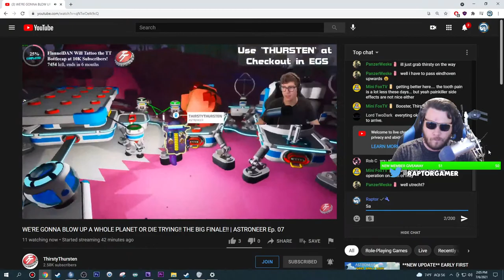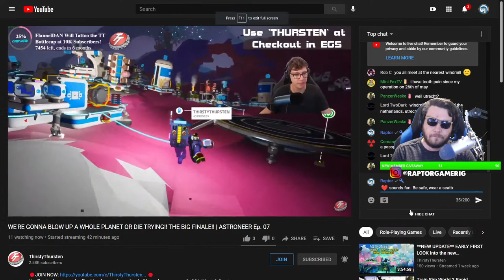PRISON TYCOON - FIRST LOOK New Prison Builder is GOOD | Prison Tycoon: Under New Management Gameplay